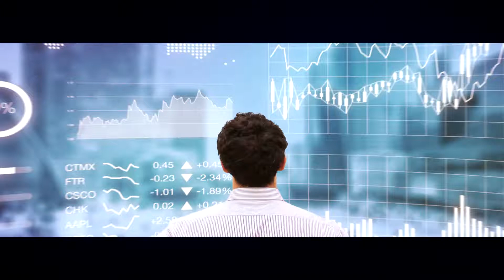ΓΙΑ ΤΗΝ ΟΙΚΟΝΟΜΙΑ (ΠΡΟΔΙΑΦΗΜΙΣΤΙΚΟ)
ΕΚΠΟΜΠΗ ΓΙΑ ΤΗΝ ΟΙΚΟΝΟΜΙΑ ΜΕ ΤΟΝ ΚΩΣΤΑ ΠΟΡΤΟΚΑΛΗ
Από την Πέμπτη 7 Οκτωβρίου και κάθε Πέμπτη στις 10 το βράδυ στη DION τηλεόραση